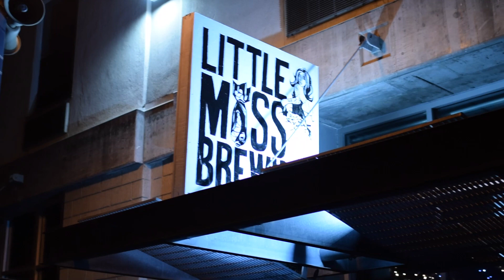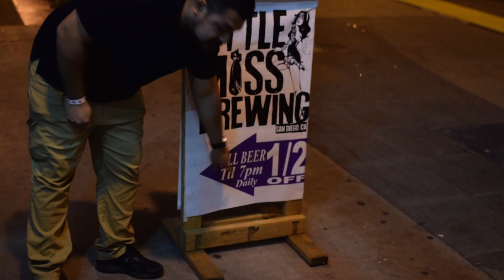San Diego Little Miss Brewing - Do They Have The Best Deal on Beer?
In video we share a our fun time at Little Miss Brewing. We apologize for not giving a full Brewery Review bit that $20.00 wristband bottomless beer! got us a little to happy lol. enjoy the video and drink on Ambassadors! 🍻

If you like this content and would like to support the team visit the link below thank you!
Name: Little Miss Brewing
Category: Brewery